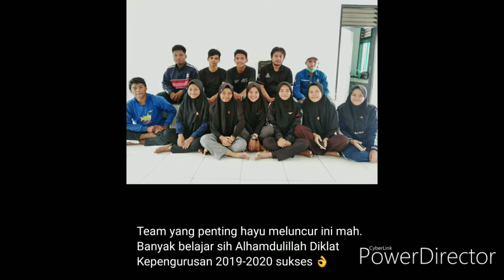Diklat Pengurus Unit 2019-2020_MABAR (Malam Bareng) Seru Abiss..!!!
Semoga Bisa Terulang (Sebelum Covid)